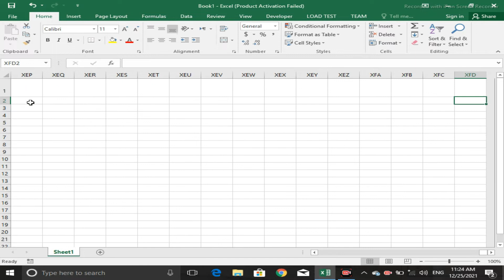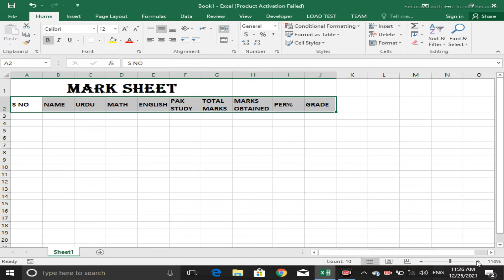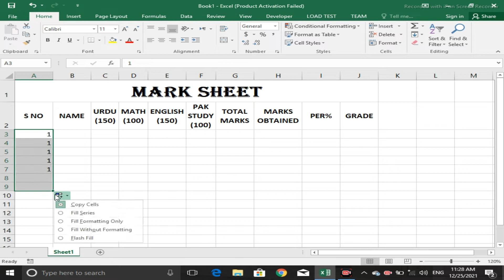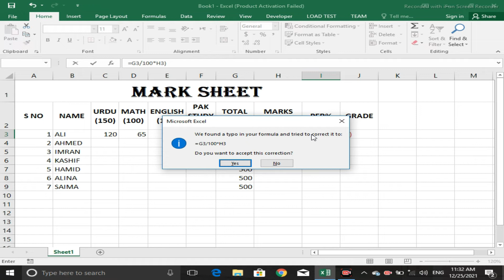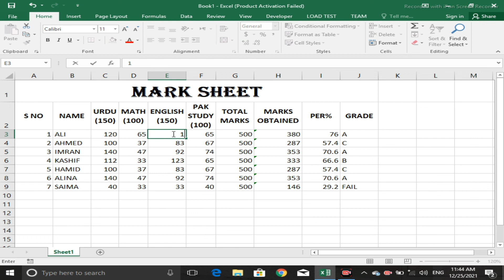How To Make Students Marksheet In Ms Excel Urdu/Hindi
In this Video You Will Learn to make a Mark Sheet using percentage and if formulas detailed lecture in Urdu/Hindi

Asalam O Alaikum:
My Name is Haybat khan in this channel you will get all the informative videos about
Online Earning, Computer Basic Courses for beginners, Online Earning Complete Course with secret Tips for online earning platforms.
Course Details:
E-Commerce & Dropshipping in Pakistan Level
E-commerce & Dropshipping in Internation level
Advance Social Media Marketing
Instagram Influencers Market
Daraz E-Commerce for Pakistan With Secret strategy of Product raking
Freelancing in fiverr & Upwork
Facebook Marketing
Certification In Information Technology
MS Office 2016
Ms Word
Ms PowerPoint
Ms Excel
We are Offering these courses free in youtube channel.
Educrafters Online Academy.